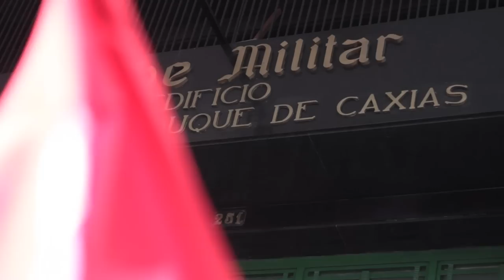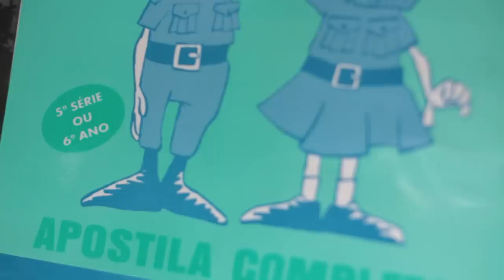Ato Contra Comemoração do Golpe de 64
Os Militares se juntaram no dia 29/03/2012 para comemorar o Golpe de 64, a sociedade civil não gostou e fez um protesto, fortemente reprimido pela policia carioca.

A imagens projetadas no prédio que aparecem no final do vídeo são do filme "Diario de uma Busca" de Flávia Castro.

veja as fotos aqui